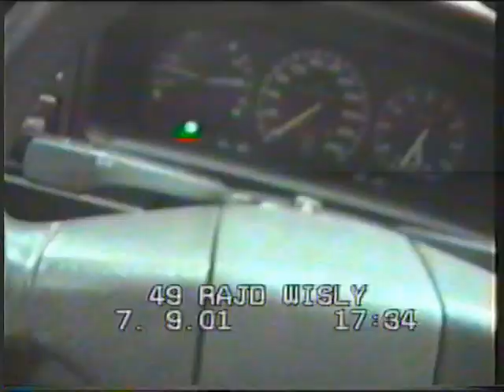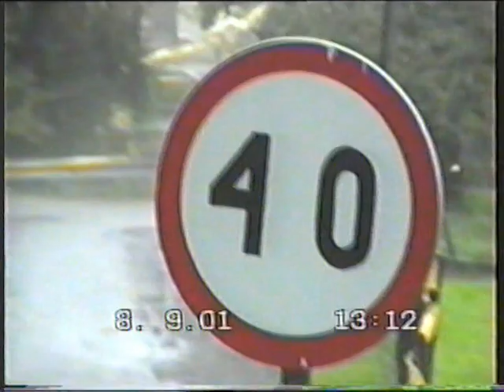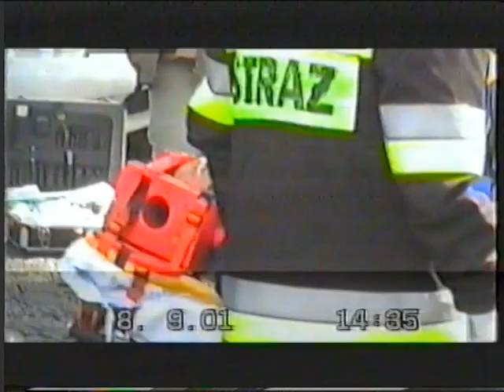RAJD WISŁY 2001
moje nagranie z rajdu wisly,bez obrobki,prawie wszystkie zalogi,wrc,n grupa,puchar lanosa